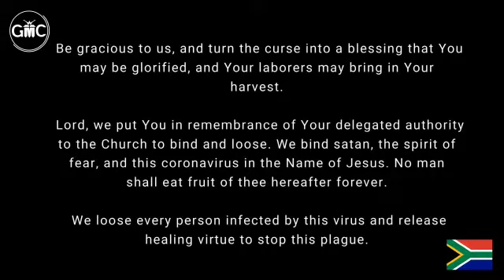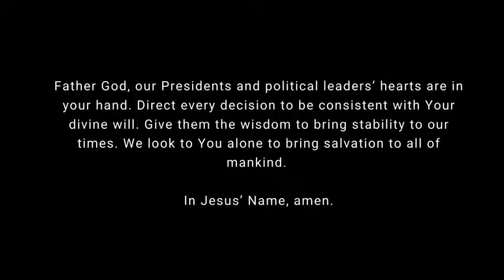A PRAYER FOR SOUTH AFRICA AND THE NATIONS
South African President, Cyril Ramaphosa announced 26 March as a national day of prayer. We are calling on you to pray beyond this period. We are praying for this nation and the nations of the earth.

Music cred: Takie Chairo Ndou - PUSH
Thank you to our friends and partners, Bill Winston Ministries.